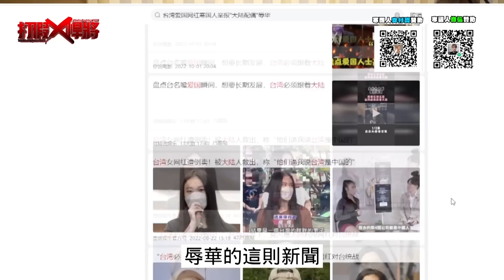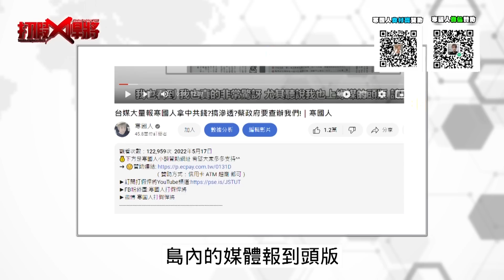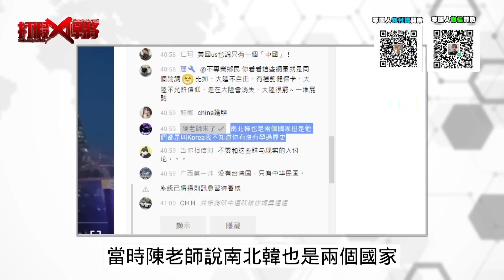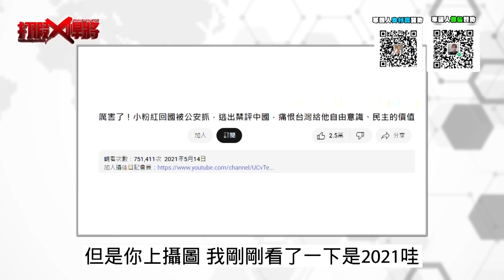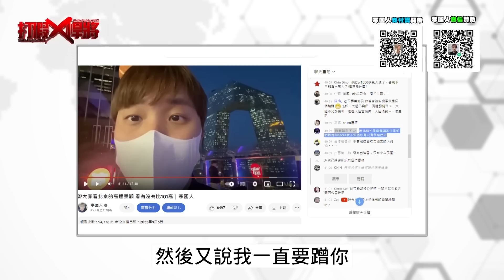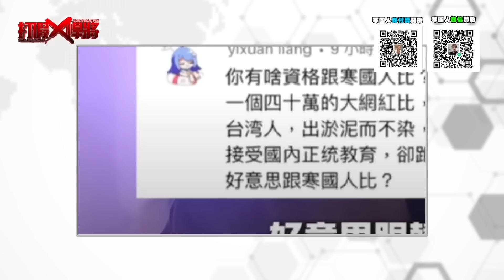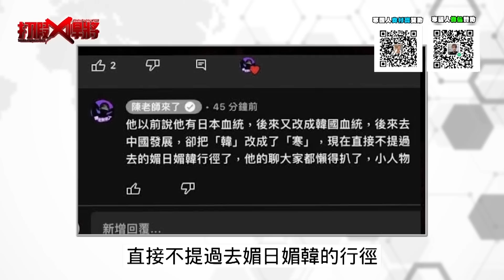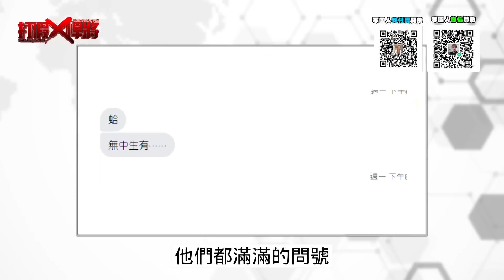陳來了用假圖抹黑我被抓包｜寒國人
3:40 陳老師用假圖大公開!